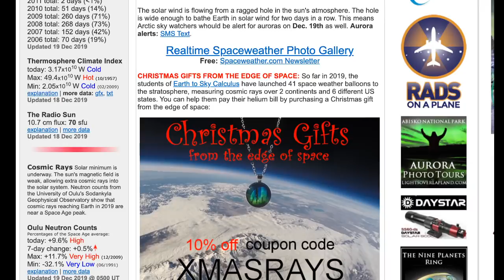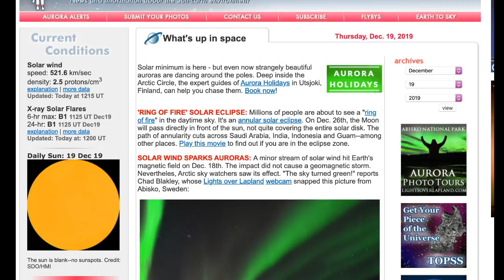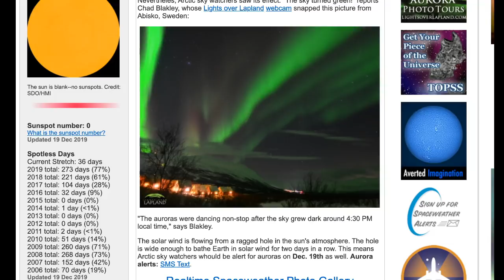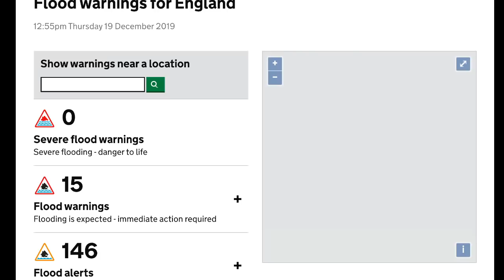Cold Temps all Over The U.S !/ SOLAR WIND SPARKS AURORAS/ 12-19-19